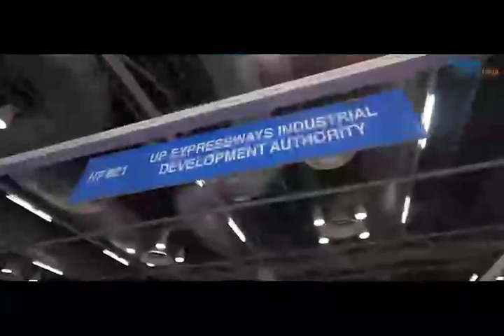Day 2 - Bauma Conexpo India 2023